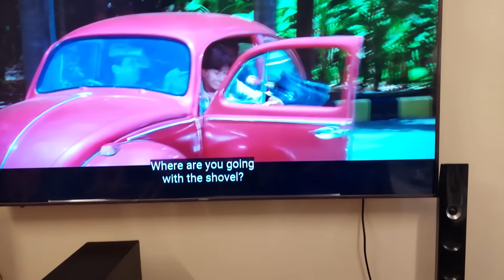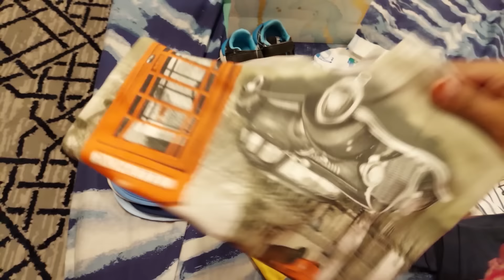My Baby First Bath Vlog🥰 NEWBORN BABY'S FIRST BATH AT HOME | Baby Step-by-step Video || Nazia Adeel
Perfect Eyebrow Shape In Few Seconds below link